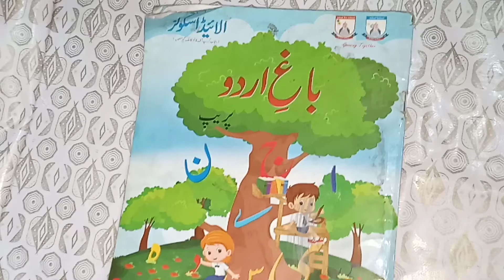Bagh e Urdu Book Page 41 Level Prep | My School 24 Hours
Thanks, Music:,
YouTube Music Library, Urdu Book myschool24hours,#